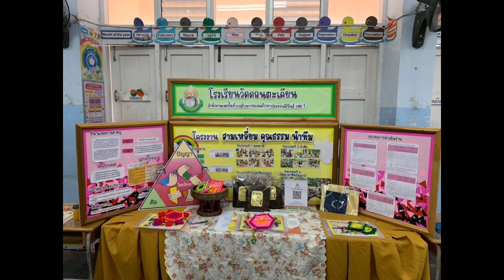Vlog 3 day Ratchaburi Nan & Arse🍜🧁🧋🍬